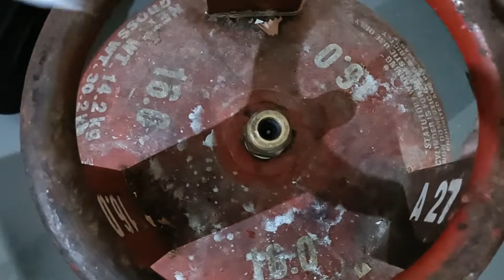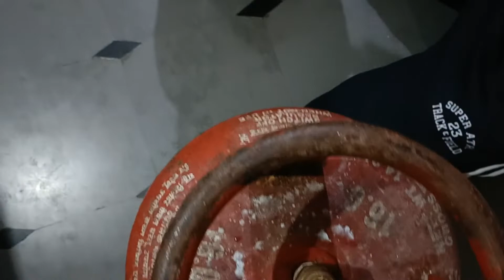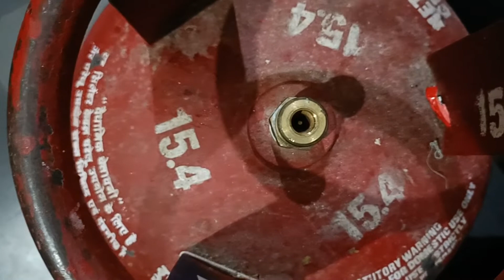गैस सिलेंडर लीकेज को कैसे ठीक करें? How to fix Gas Cylinder leakage? LPG GAS Cylinder Leakage.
PLEASE READ ALL THE SAFETY PRECAUTIONS VERY CAREFULLY BEFORE ENGAGING YOURSELF IN THIS PROCEDURE OR CONSULT WITH PROFESSIONALS AND REFER BELOW GOVT WEBSITE FOR MORE DETAILS
LPG emergency leakage complaint number 1906

How do you stop a gas cylinder from leaking?
Why is my gas cylinder leaking?
How to fix LPG Gas sylinder leakage?
Can gas cylinder be repaired?
lpg cylinder leakage complaint
gas cylinder leakage complaint number
how to check if gas is leaking from the cylinder
how to check gas cylinder leakage at home
gas cylinder leakage complaint
how to check gas cylinder leakage with water
how to know if gas cylinder is leaking
gas bottle leaking at connection